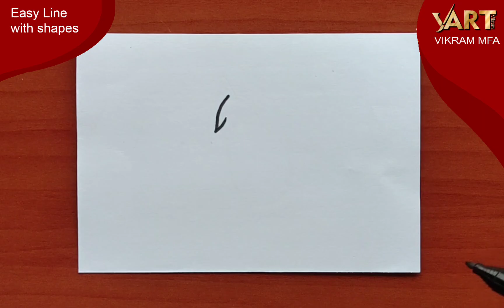Vegetables Drawing. How to Draw Vegetables Step by Step- superb Simple Drawing